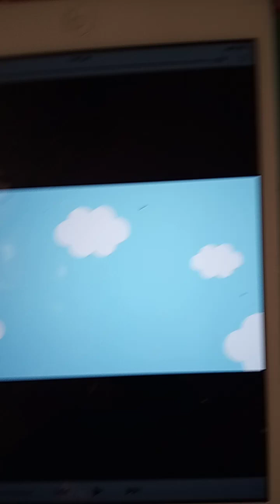hello Kitty super cute adventure season 2 ep 13🍓😍😍💚💚🍌🍌🍌